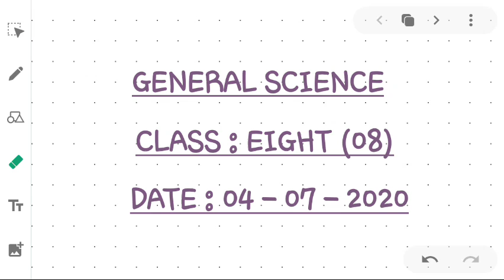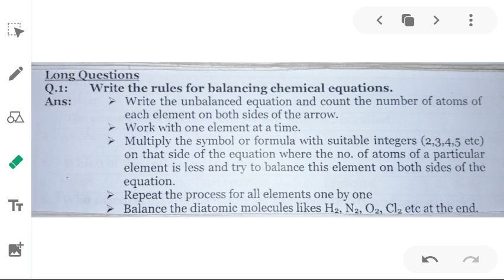8 SCI 0407